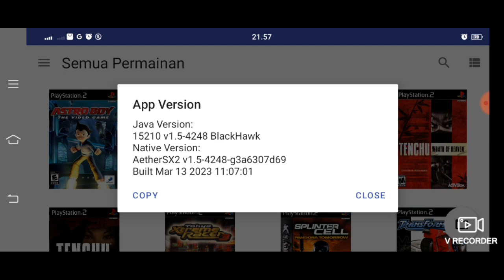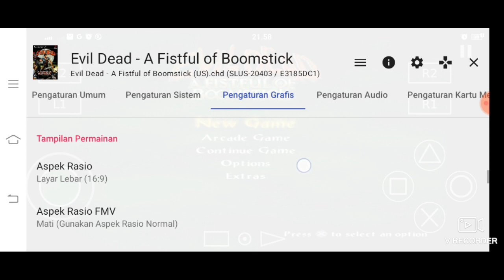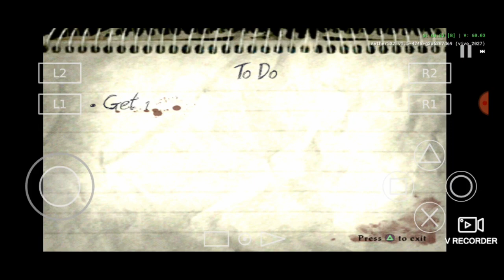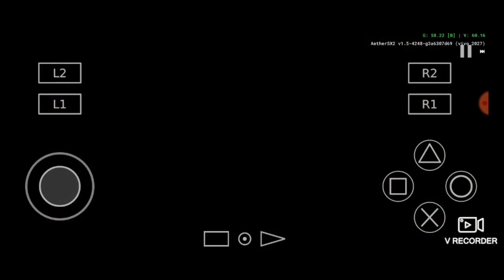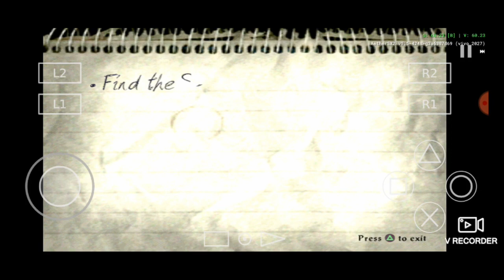Settings // Evil Dead - A Fistful of Boomstick // Aethersx2 // Snapdragon 460 // Medium Device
Aethersx2    : Version v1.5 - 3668 Mod by Rouge
Gamepad     : Rexus G1 with turbo

* Fps drop 5-10 fps when Recorded
* Active Frame Limiter or Toggle Turbo for boots fps

Game Settings  "Evil Dead - A Fistful of Boomstick" For "UI Language English" :
1. System Settings
    -) Performance :
        EE Cycle Rate (Underclocking) = 50% (-3)
        EE Cycle Skip (Underclocking) = Normal (0)

2. Graphics Settings
     -) Rendering
         GPU Renderer = Open GL
         Lock FPS NTSC/PAL = 30 Fps
     -) Game Display
     -) Post Processing
         FXAA Shader = Disabled
         Contrast Adaptive Sharpening (CAS) = Sharpen Only (Internal Resolution)
     -) Texture Replacements

3. Audio Settings
     -) Advanced